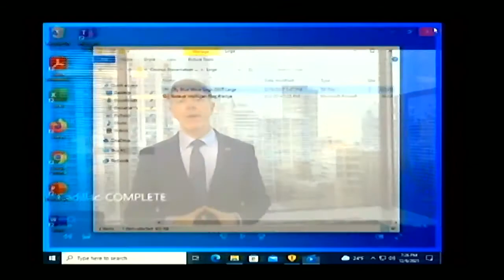Cadillac City Council Meeting 12-6-21